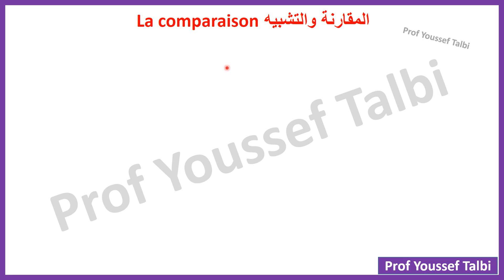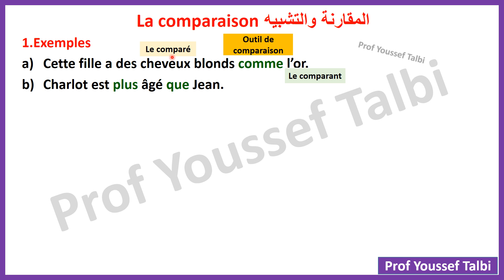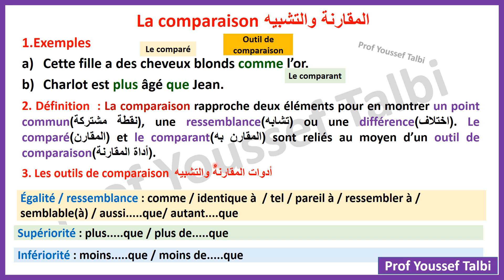la comparaison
la comparaison tronc commun,
la comparaison et la métaphore tronc commun,
tronc commun la comparaison,
définition de la comparaison,
la comparaison figure de style,
exemple de la comparaison,
la comparaison cours ,
la comparaison en arabe,